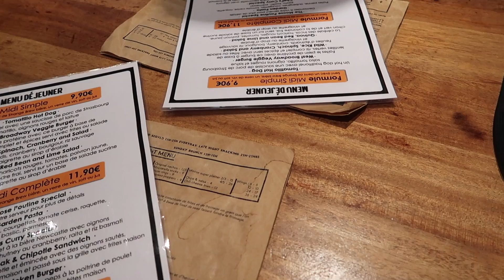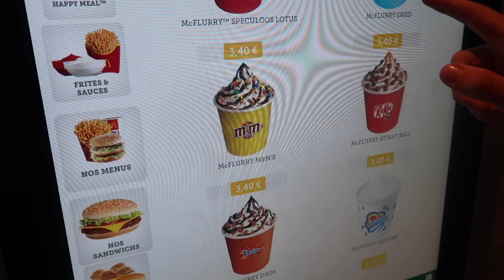TROP DE LOVE 💕 (vlog)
VENEEEEZZZZ NOUS VOIR !! SAMEDI 3 NOVEMBRE (présence et rencontre d'autres influenceuses comme Tinyandbrown et Femme Ebène).

Les infos pour le salon :
5ème édition DU SALON AFRIQUE UNIE
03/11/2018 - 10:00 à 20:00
Espace Charenton
327 Rue de Charenton
75012 Paris Bercy

La billetterie (5€ SEULEMENT et GRATUIT pour les moins de 13 ans)

Descends un peu plus bas...
Met en 1080p c'est beaucoup mieux
N'oublie pas d'activer la 🛎 pour ne manquer aucune de mes vidéos !

Tu veux voir nos vacances en amoureux ?

Pour économiser des pesos sur vos voyages et tout autre shopping? 5€ rien qu'en t'inscrivant avec ce lien